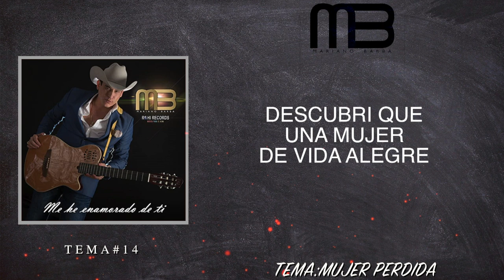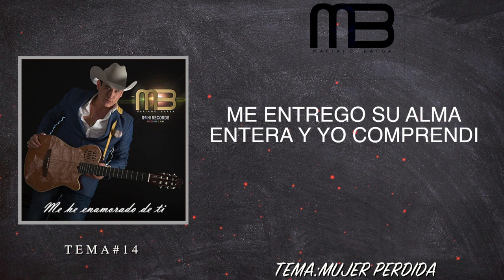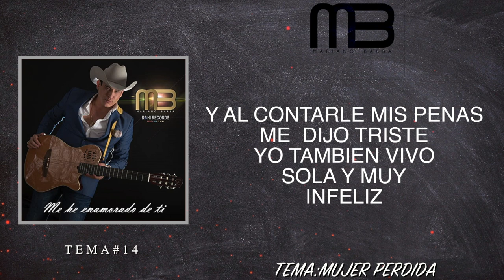Mariano Barba - Mujer Perdida (VideoLyrics)(2020) ✔️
Artista: Mariano Barba
Tema: Mujer Perdida
Autor: Francisco Mendez Barba
Editora: Rohi Records